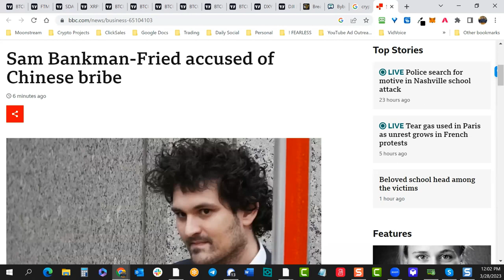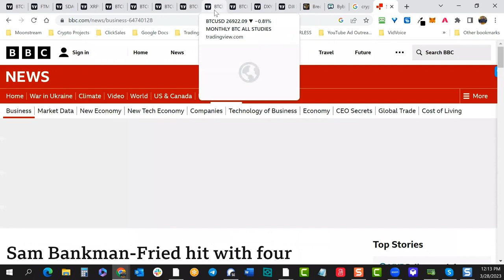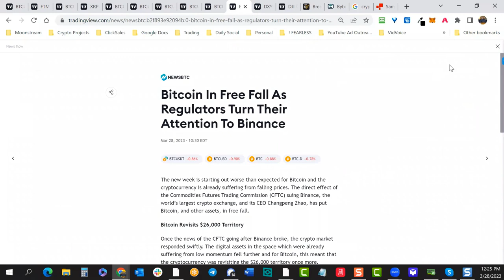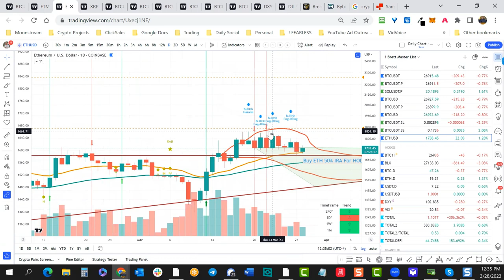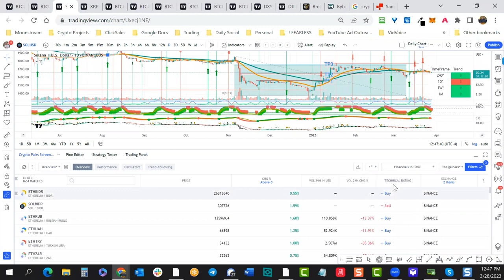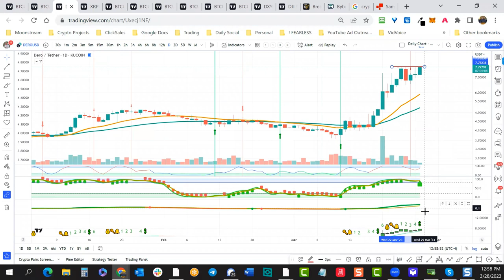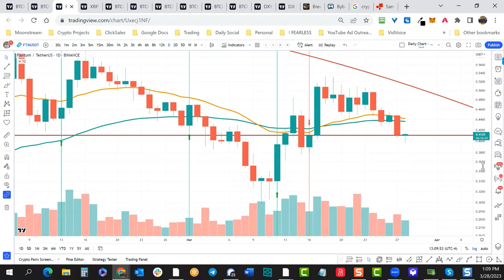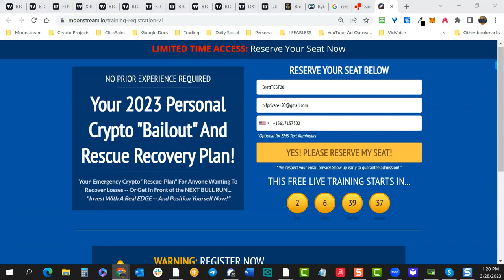Crypto Mastery - Weekly / There is a War on Crypto...